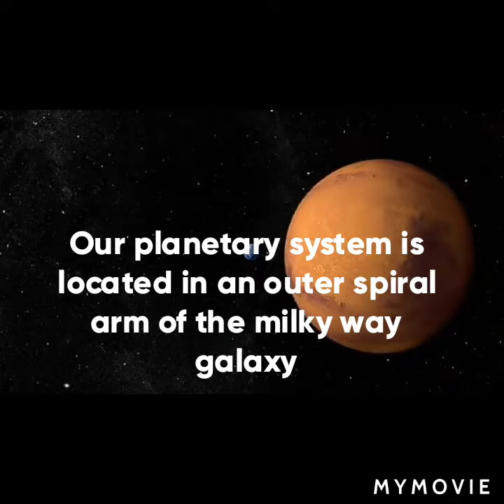Solar System.......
Hello! Friends keep watching the videos and Make curious.